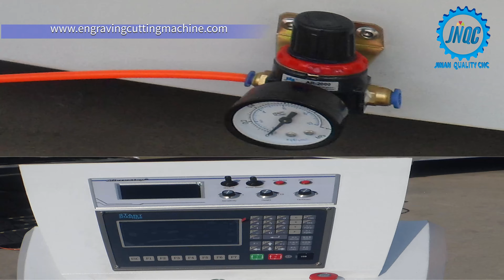JINAN QUALITY CNC PLASMA CUTTING MACHINE QCP1530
1.This video is to show our standard model of cnc plasma cutting machine QCP1530 ，and we also accept your customized orders.

2.About the plasma generator, we offer Chinese Huayuan or American Hypertherm . the machine in the video is without any generator when delivery from our factory.

3.Plasma cutting machines are suitable for cutting almost all kinds of metals including stainless steel ,carbon steel, mild steel , aluminum, copper, cast iron, Nickel, titanium, etc .

The max quality-cutting thickness for plasma cutting depends on its plasma generator  ( Huayuan LGK-300 LGBT : max cutting thickness for steel 80mm and quality cutting for steel 35mm)

4.Plasma cutting machines use high-temperature and high-speed plasma arc as heat energy to melt the metal being cut and blow away the molten metal with high-speed air flow. (Nickel, titanium, etc.) for cutting, with the characteristics of fast cutting speed, narrow incision, small deformation, saving material, etc.

5.Flame cutting is optional for machines, and flame cutting is suitable for cut thick metal such as sheet cast iron and carbon steel（ quality cutting thickness is 200mm for metal sheet except stainless steel）

6.If you have any issues about our machines, please contact Carol

We will keep updating new videos for your reference.